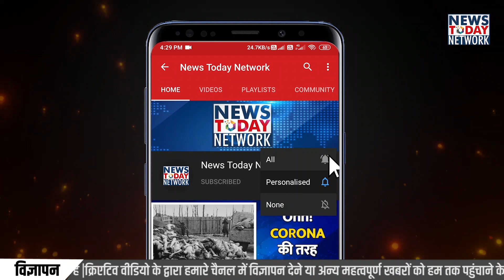महिलाएं की मनपसंद ड्रिंक // Amrapali institute of hotel management Haldwani || bar training course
बेस्ट कॉलेज उत्तराखंड में कौन-कौन से हैं,
उत्तराखंड के बेहतरीन शिक्षण संस्थान,
उत्तराखंड में आम्रपाली इंस्टिट्यूट,
उत्तराखंड में बेस्ट एजुकेशन देने वाले संस्थान,
 उत्तराखंड में शिक्षण संस्थाएं,
आम्रपाली में नए-नए कोर्स,
आम्रपाली में कुल कितने कोर्स हैं,
आम्रपाली शिक्षण संस्थान की क्या रैंकिंग है,
आम्रपाली के निदेशक शैलेंद्र कुमार सिंह,
आम्रपाली के सीईओ संजय ढींगरा,
 आम्रपाली के प्रबंध संस्थापक मोगा जी ,
नरेंद्र ढींगरा,
 india today rank amarpali institute,
how to get gud education in India,
 best institute in uttarakhand,
best hotel management institute in india,
ranking in India amarpali,
 new education in uttarakhand how many good institute in uttarakhand, best college in uttarakhand, no1 college in uttarakhand,
uttarakhand approved new courses,
 hotel management college in uttarakhand,
no1 college in haldwani,
nainital tourist ,
 new courses in india ,
aict college approved list college,
 amrapali faculty member,
amarpali rank in hospitality industry,
 hotel management new courses,
महिलाओं को क्या चीज ज्यादा पसंद हैं
महिलाएं क्या क्या पसंद करती हैं
महिलाओं को बार मेंकौन सी ड्रिंक लेती हैं
महिलाओं की सबसे पसंदीदा ड्रिंक क्या होती हैं
महिलाओं का क्या सबसे ज्यादा पसंद होता हैं